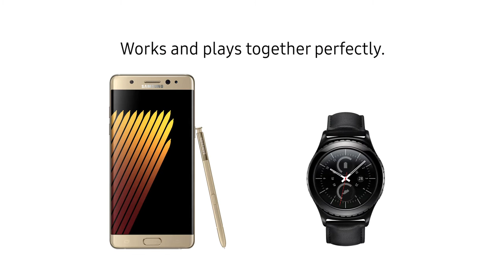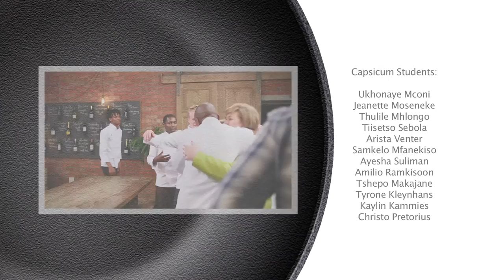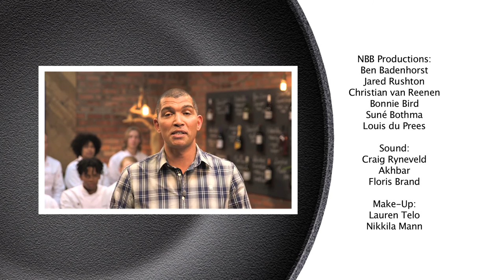Recipe for Success Episode 13 Full Video